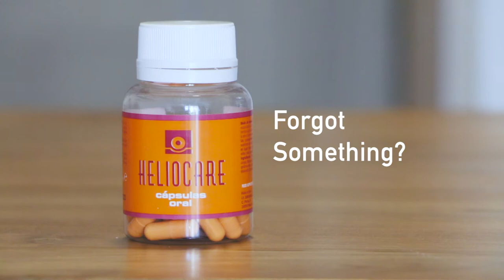Make Heliocare Part of Your Plan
Credit: Students from Singapore Polytechnic, Diploma in Media and Communication (SP DMC)